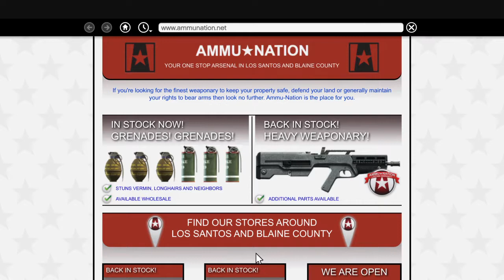HERE COMES THE BOOM!!! | Grand Theft Auto V #2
Sorry there's no commentary, I thought my mic was working, turns out:
It was not.